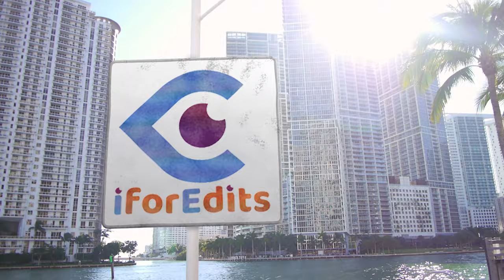RED Wedding Text Titles Template with 4K Quality | FREE TO USE | iforEdits